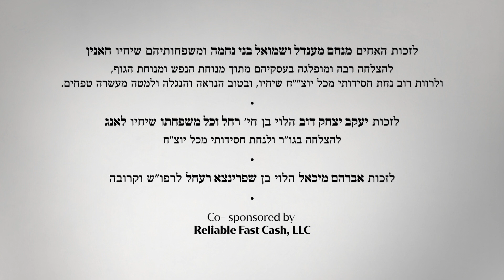Torah Or Parshas Mishpatim | Maamar Lo Tehyeh Meshakalah, By Rabbi Yossi Paltiel 5782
תורה אור מאמר לפרשת משפטים ד"ה לא תיהיה משכלה, הרב יוסף פלטיאל